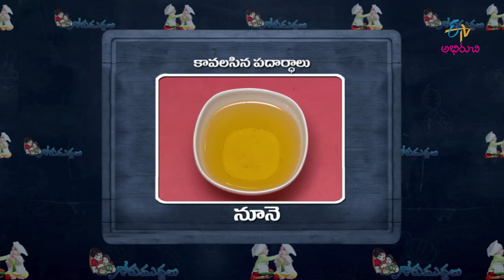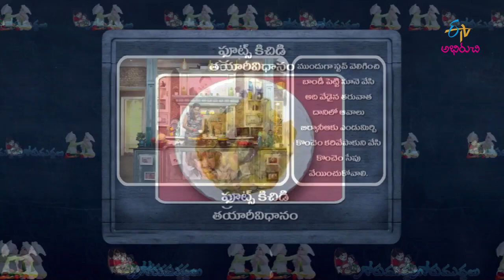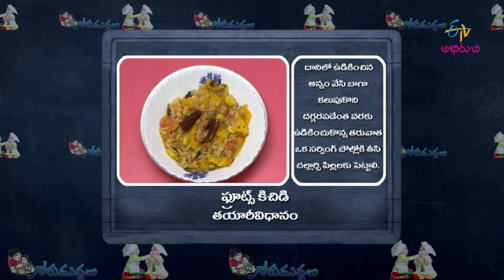Fruits kichidi | Gorumuddalu | 25th October 2018 | Full Episode | ETV Abhiruchi